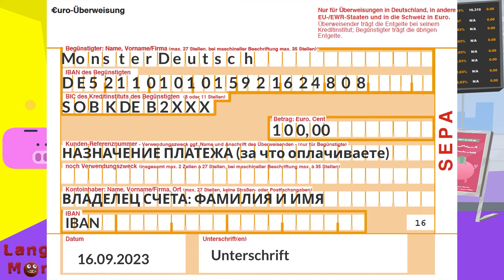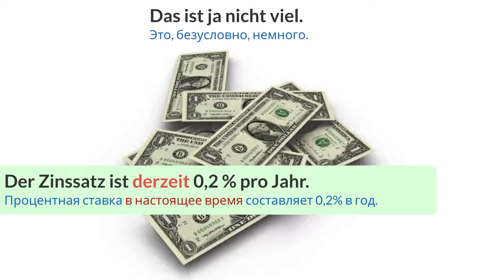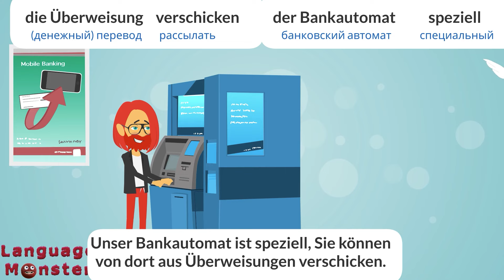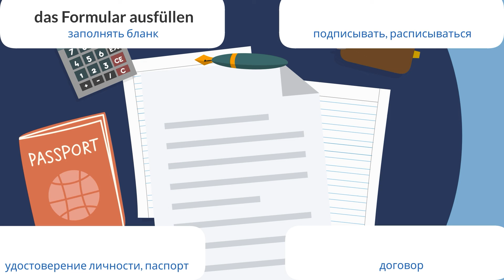Уроки немецкого. Диалоги с объяснением «В банке» для уровней А1-В1